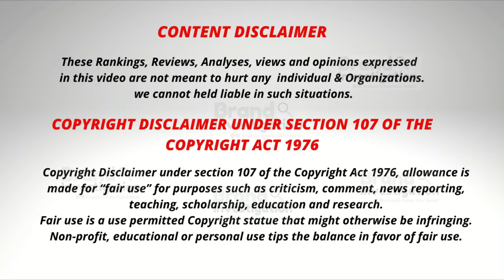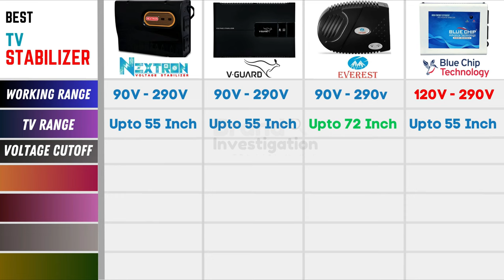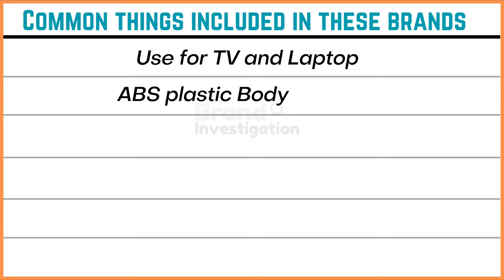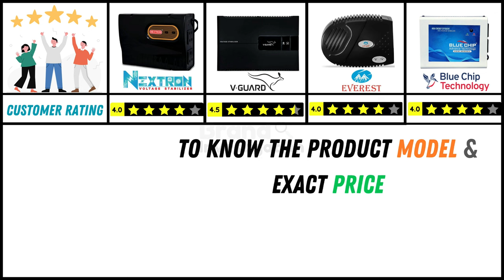Best Voltage Stabilizer for Smart TV 2023 | V-Guard VS Everest Stabilizer | Best Stabilizer in India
Video is about - Best Voltage Stabilizer for Smart TV 2023 | V-Guard VS Everest Stabilizer | Best Stabilizer in India

✅V-Guard Voltino Max TV Stabilizer :

✅Everest ELS 100 ABS Body Voltage Stabilizer for TV  :

✅NEXTRON Voltage Stabilizer for Smart LED TV :

✅BLUECHIP TV Voltage Stabilizer for LED TV/Smart TV :